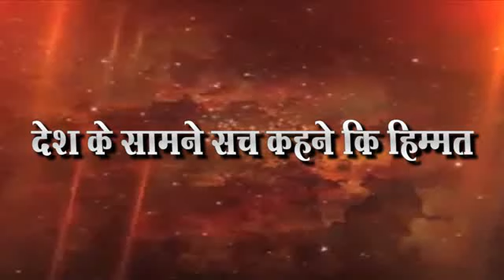संचारबंदी- हिरोगीरी करणार तर पोलिसांचे दडुंके national Aawaz